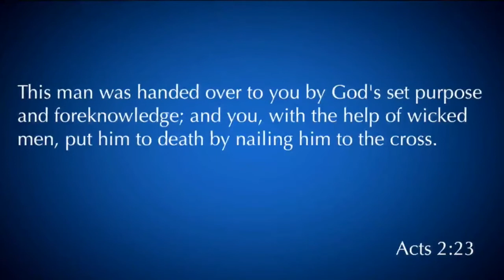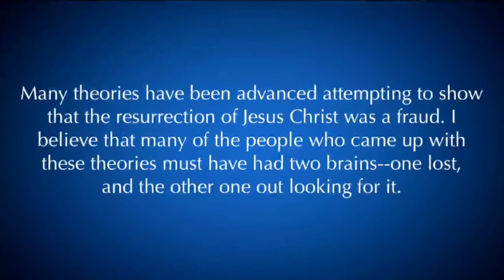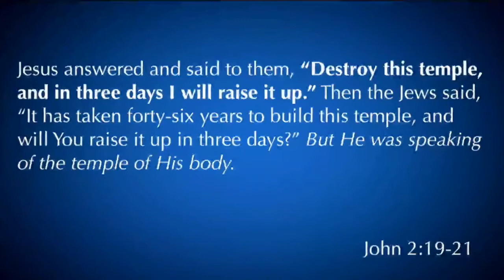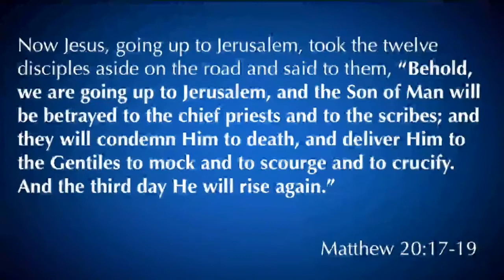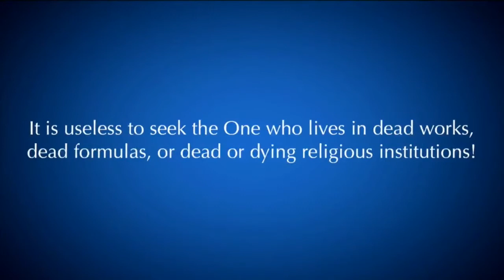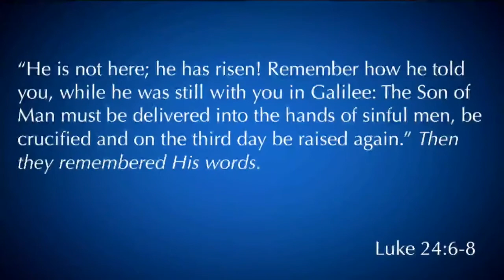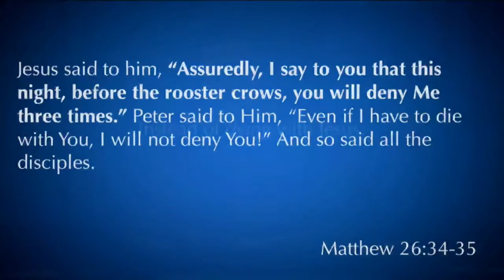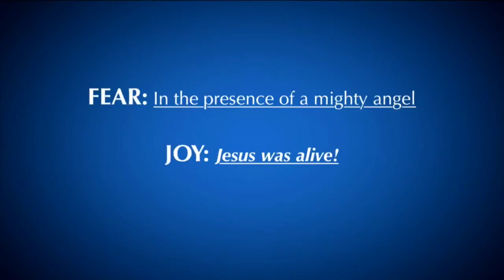Easter 2018 with Pastor David Rosales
For more information about Calvary Chapel Chino Valley, please visit calvaryccv.org